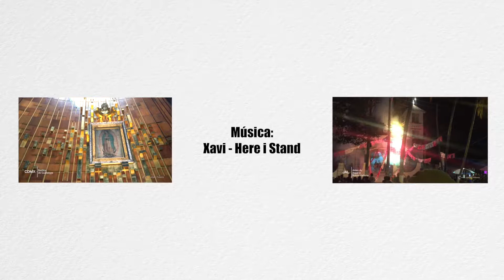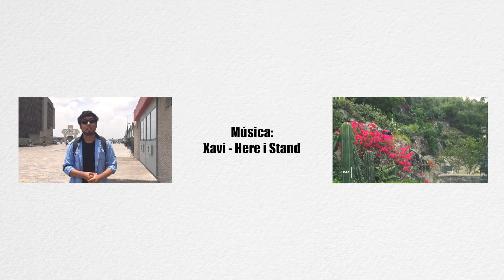Room Tour Aranzazú Hotel | Guadalajara Jal. #4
Amigos míos esta vez volví a guadalajara y me quede en un hotel que está ubicado en el centro histórico de esta enigmática ciudad, acompáñame en mis aventuras en las pocas horas que me quede.